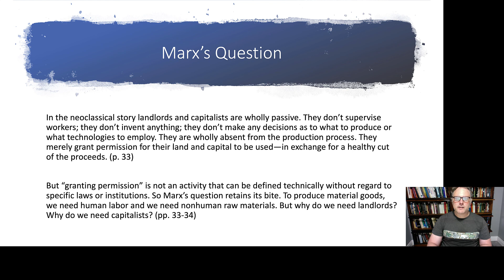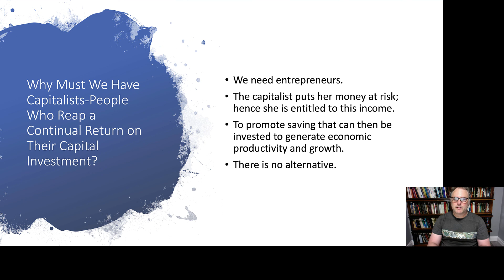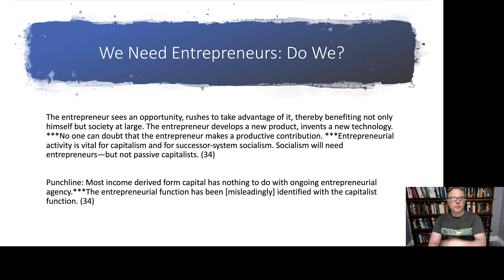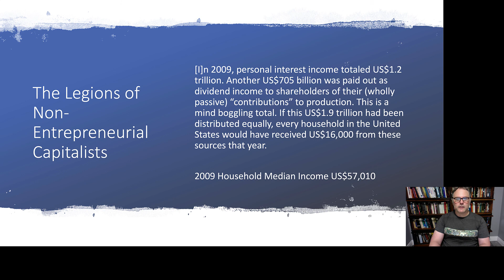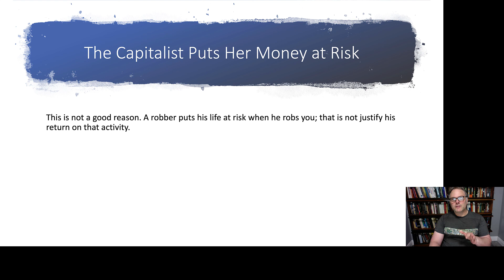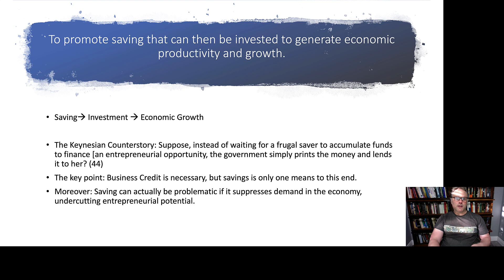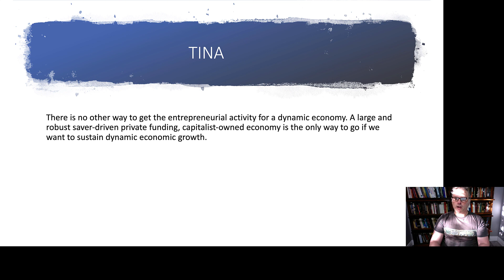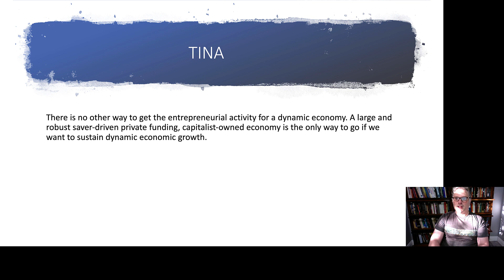Assignment8.3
Table of Contents:

00:00 - Marx’s Question
01:32 - Why Must We Have Capitalists-People Who Reap a Continual Return on Their Capital Investment?
03:34 - We Need Entrepreneurs: Do We?
05:24 - The Legions of Non-Entrepreneurial Capitalists
09:22 - The Capitalist Puts Her Money at Risk
09:24 - The Legions of Non-Entrepreneurial Capitalists
09:25 - We Need Entrepreneurs: Do We?
09:53 - The Legions of Non-Entrepreneurial Capitalists
10:07 - The Capitalist Puts Her Money at Risk
12:36 - To promote saving that can then be invested to generate economic productivity and growth.
19:00 - TINA